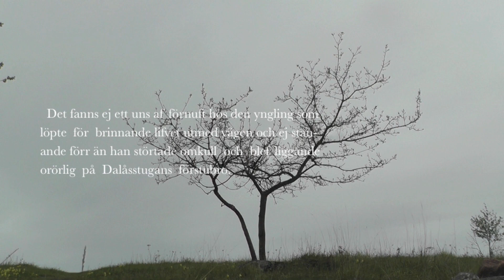G:.Å:. - "Trembling Waters"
"Trembling Waters"
by Gottfrid Åhman
Opening text by Gösta Geijer

Thanks to Pelle, Markus, Gösta and Jesse Peper for their involuntary participation.

Out to see all that matters
Out to see all that dies
In to see what is trembling
Into dreams where it hides

I have opened my garden
To the wound in the sky
I have waters there trembling
Trembling just like your eyes

Seething panic in wonder
Humming wild lullaby
Rising heat in confusion
Dancing storms glorify

Faces lifting from waters
Hollow deep and so proud
Of a world that is melting
Of a time that is now